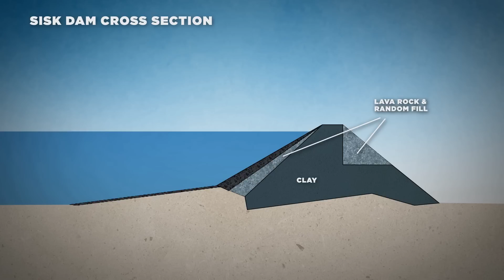Welcome to Romero Visitor Center